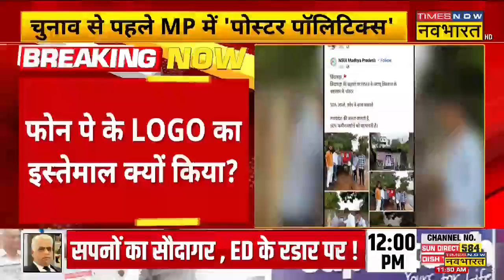Breaking News: MP में CM Shivraj के विवादित पोस्टर पर FIR, NSUI जिलाध्यक्ष समेत तीन पर मामला दर्ज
Breaking News: MP के छिंदवाड़ा में CM Shivraj के विवादित पोस्टर पर FIR, NSUI जिलाध्यक्ष समेत तीन पर मामला दर्ज कर लिया गया है |